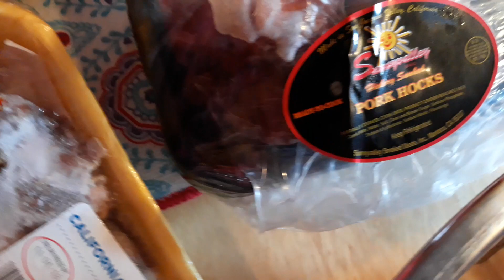getting ready for Thanksgiving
my phone is too full so I have to empty a whole bunch of stuff out so I can record on Thanksgiving so I got to two and a half days to get this phone right so I'm having the oxtails ham smoked ham hocks that's what the greens macaroni and cheese some dressing is it Cornish hens in sweet potato pie a peach cobbler ice cream and I don't know what else I might have on my table but if you New or Old welcome welcome on my channel please push that notification you will see another video come up on your screen and you won't miss it please push thumbs up there help me on my channel it would really be nice I do it for a lot of other people so it would be nice if someone pushed thumbs up for me to help me on my channel have a blessed day peace and blessings